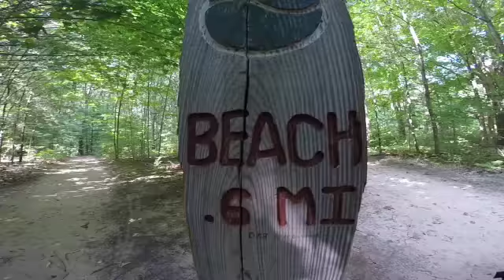Great Lake fun with the Tucson pups!